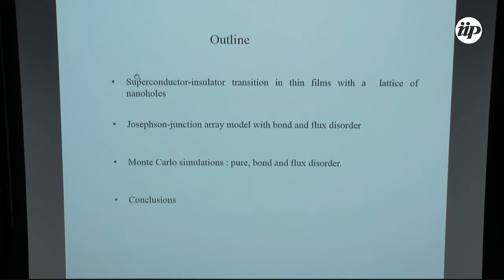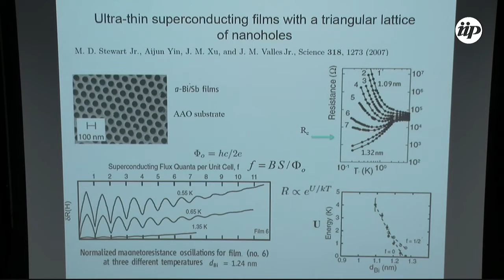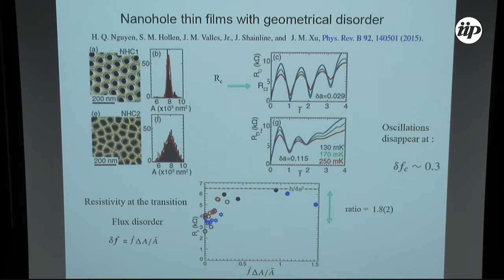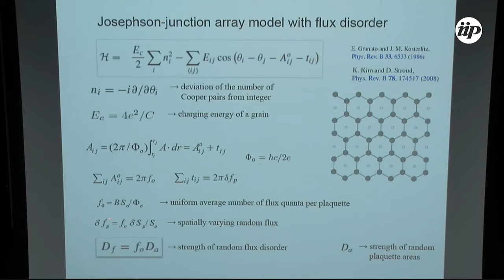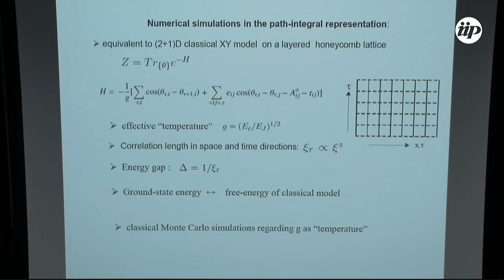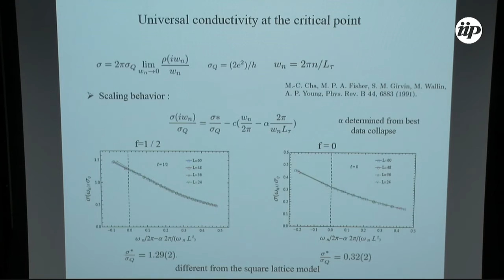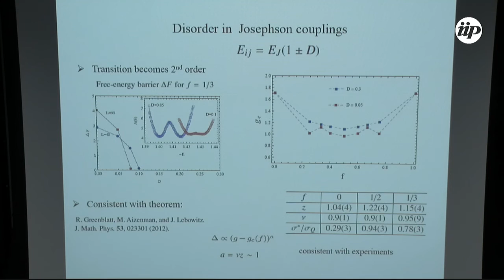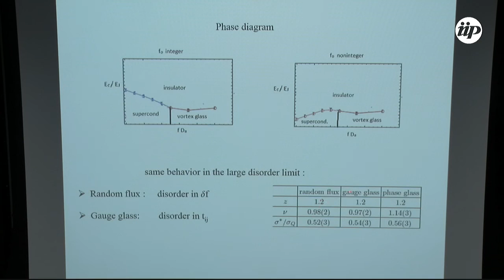Superconductor-insulator transition in nanohole thin films (...) - Enzo Granato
Full Title:
Superconductor-insulator transition in nanohole thin films with bond and magnetic flux disorder